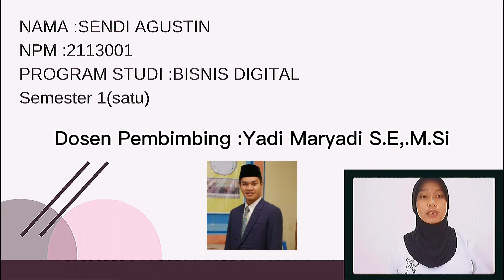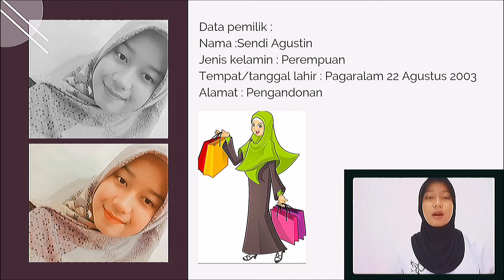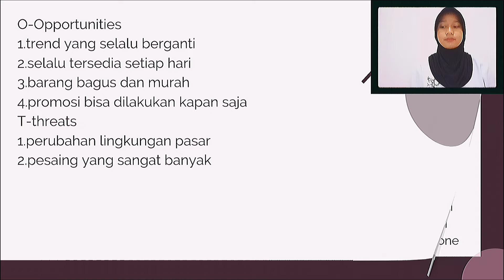9. tugas presentasi || bisnis plan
tugas mahasiswa tentang perencanaan bisnis ke depan